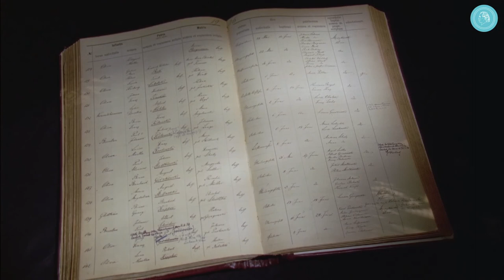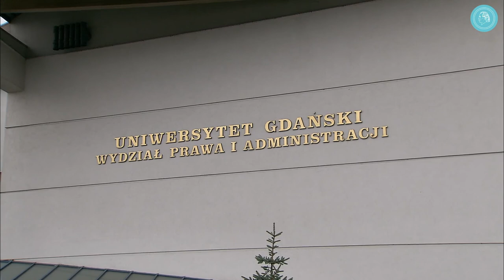Danzica e Oliva - Passeggiata musicale nella città natale di Bruno Gröning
Bruno Gröning è nato nel 1906 a Oliva, vicino a Danzica, nella Prussia occidentale, durante l'epoca imperiale tedesca e ha vissuto nella città sul Mar Baltico fino al 1943.
In questo video, le immagini dei luoghi di Danzica si fondono con le sensazioni che suscitano gli edifici in cui Gröning ha vissuto e con le foto che lo ritraggono.
Si crea un'atmosfera suggestiva che ci riporta al periodo in cui Bruno Groening è vissuto a Danzica.
Il brano orchestrale "Oliva" di B. P., è tratto dalla colonna sonora del film documentario IL FENOMENO BRUNO GRÖNING
Alcune immagini di un convegno del Circolo degli Amici di Bruno Gröning, all'Università di Danzica nel 2007, e della visita degli Amici alla casa natale di Bruno Gröning, completano questo breve video.
Grete Häusler, fondatrice del Circolo degli amici, ha guidato lì il suo ultimo convegno e dieci giorni dopo è morta all'età di 85 anni.